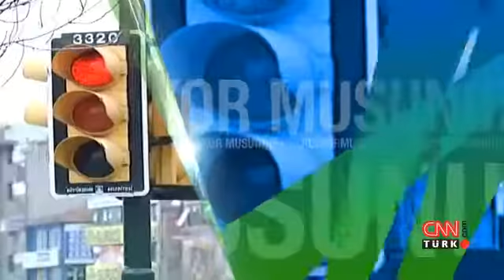Biliyor musunuz? - Tanıtım (13.10.2013)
Trafik ışıkları neden kırmızı, sarı ve yeşil? Vücudumuzun şoke edici sırları neler? İstanbul'da vapurlara kimlerin isimleri, neden veriliyor? CNN TÜRK'ün bilgi programı "Biliyor musunuz?", Pazar 15.00'te CNN TÜRK'te...